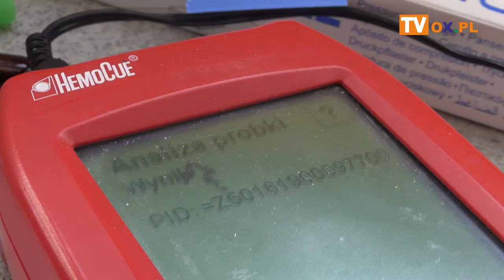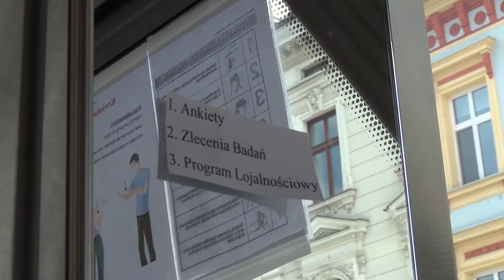W Cieszynie oddano blisko 50 litrów krwi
Podsumowano XIX akcję krwiodawstwa
┌ Rozwiń Opis
 "Zdaj egzamin z życia", która odbyła się we wtorek (02.04) na cieszyńskim Rynku. W wydarzeniu tym udział wzięli głównie uczniowie z 12 szkół powiatu cieszyńskiego. Z grupy 182 osób, które zgłosiły się do akcji, krew mogło oddać 109, co pozwoliło uzyskać prawie 50 litrów krwi.